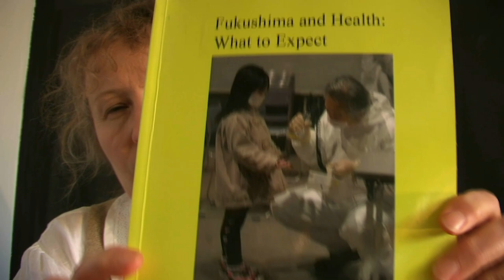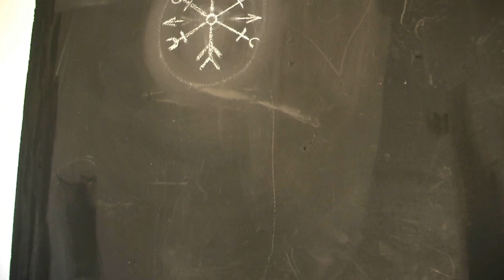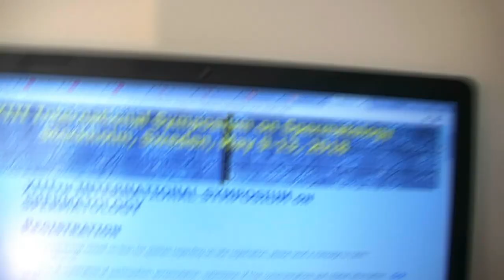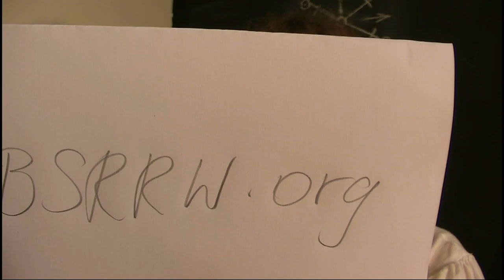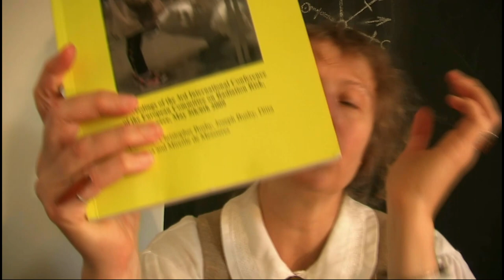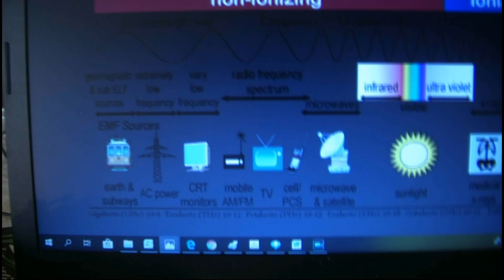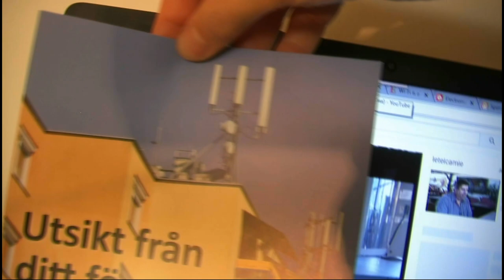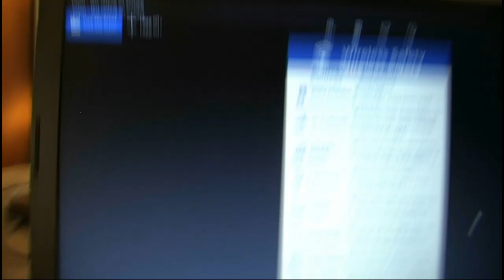Електромагнитная война - сертификация пользования даторами, мобильниками, WiFI и т п. 22.9.18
Bсемирная волхва Богоземoв -  Ditta of Godland (Ditta Rietuma) - вешчает о мало заметной мирoвой войне eлектромагнитных волн

BSRRW.ORF
NuclearJustice.ORG
Euradcom.eu
LoveOrder.INFO